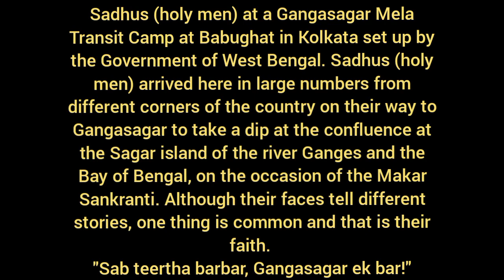PILGRIMS IN TRANSIT ( Conclusion Part)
PILGRIMS IN TRANSIT ( Part II, Conclusion Part)